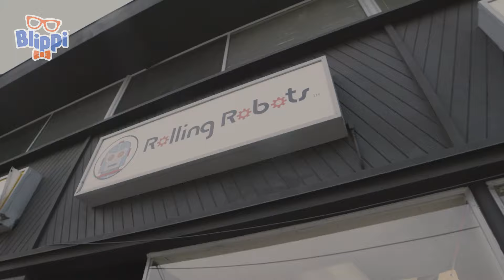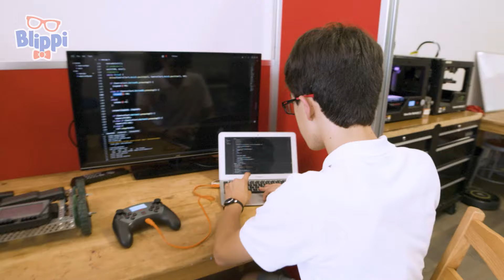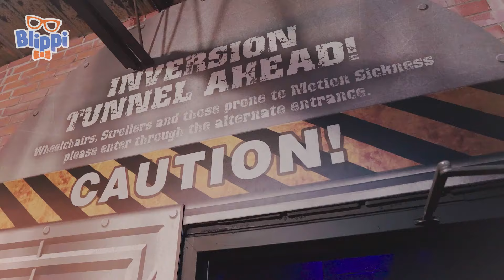Mobil Salju Merah Super Cepat🏂🏻 | Petualangan Blippi | Kartun Anak Anak | Moonbug Kids Indonesia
Blippi menuju salju saat dia mempelajari mobil salju untuk anak-anak! Ayo bergabunglah dalam video pendidikan untuk anak-anak di salju! Episode baru Blippi ini akan mengajari anak-anak soal kendaraan untuk anak-anak dan banyak lagi!

00:00 Mobil Salju Merah Super Cepat Blippi
09:47 Blippi STEM Belajar di Rolling Robots For Kids
24:12 Blippi Belajar Tentang Bentuk dan Cara Membuat Gelembung Besar
35:29 Ide Cemerlang Blippi
48:49 Blippi Abad Pertengahan